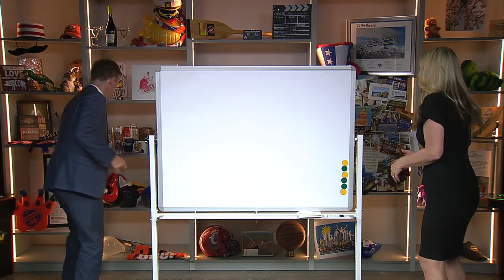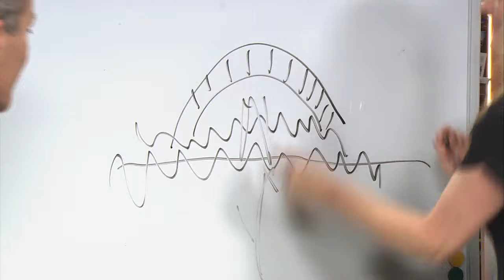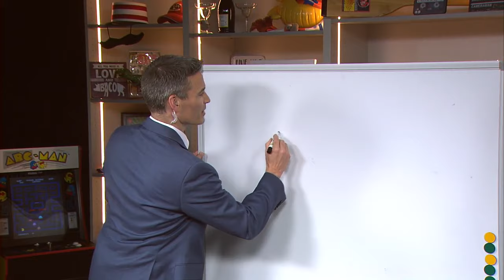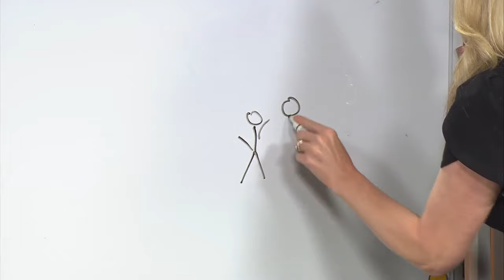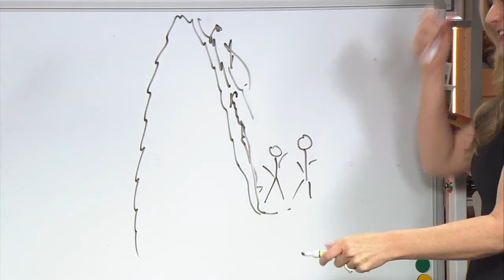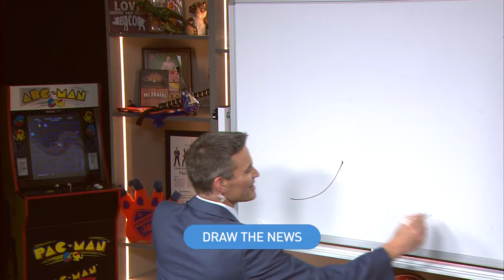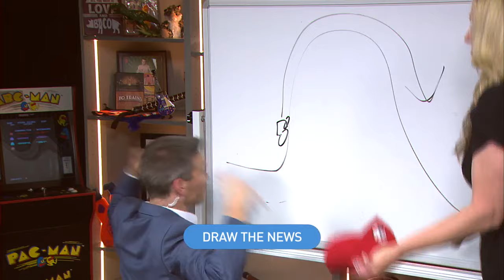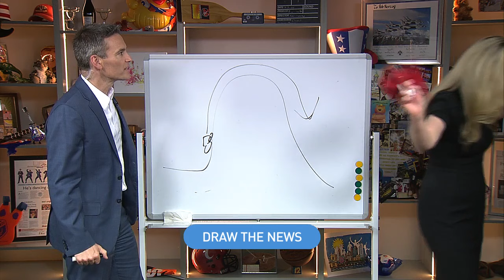Draw the News: Bob fears drawing certain shapes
Bob and Jen go head to head in a Pictionary contest while wrapping up the top stories this week